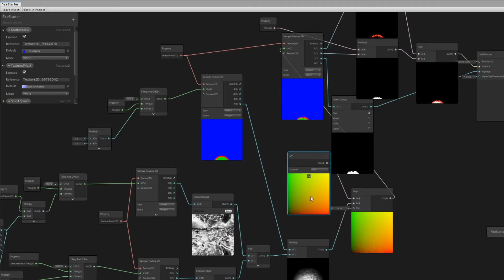Game VFX Showreel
A showreel of different VFX for Games I've worked on.
Most of the effects were created with the intent of communicating a gameplay mechanic, or create more feedback for player action.

Effects created for OMW were more subtle and intended to evoke a mood. The snow particles had a lit material on them to react to the player flashlight, and the number of particles were balanced so that they didn't pull framerate down.

You can play Timesink and OMW for free below!